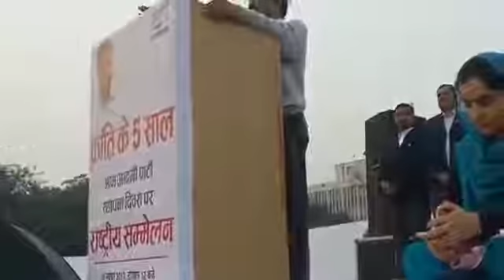अरविंद केजरीवाल के भाषण में रामलेला मैदान पर 5 साल के आम आदमी पार्टी के आंदोलन के पांच साल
आम आदमी पार्टी के पांच साल पुरे होने पर अरविन्द केजरीवाल ने भाषण दिया